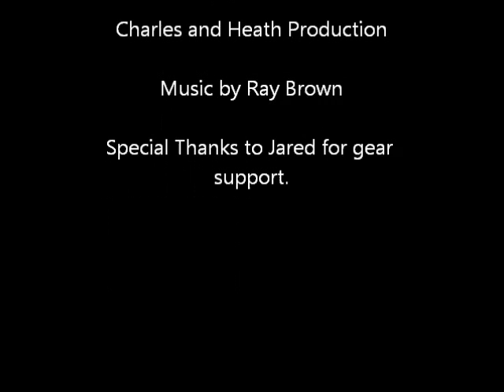Beartooth Movie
A winter trip up the E. Rose Bud Drainage in the Bear Tooth Wilderness Area of Montana